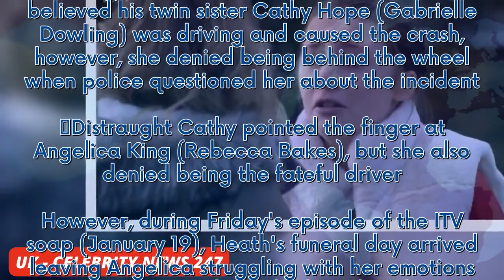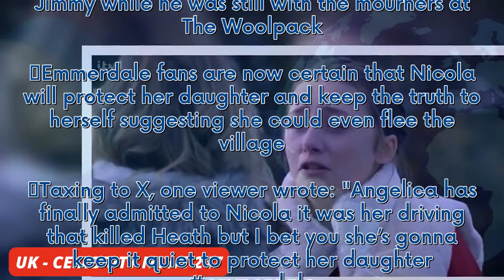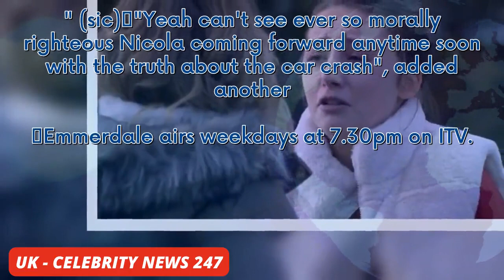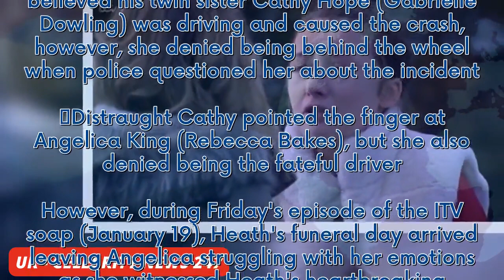Emmerdale exit 'sealed' for villager after Angelica King makes killer confession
Emmerdale fans are convinced Nicola King (played by Nicola Wheeler) could be about to leave the Dales following her daughter's confession. On New Year's Eve, Heath Hope (Sebastian Dowling) was killed in a car accident. It was believed his twin sister Cathy Hope (Gabrielle Dowling) was driving and caused the crash, however, she denied being behind the wheel when police questioned her about the incident. Distraught Cathy pointed the finger at Angelica King (Rebecca Bakes), but she also denied bei...